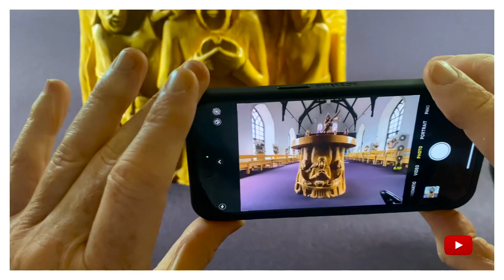Church of St Finaghta, Sixmilebridge, Co Clare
In this video Bishop Fintan reflects on The Church of St Finaghta, Tradaree Pastoral Area of the Diocese of Killaloe

Social Media